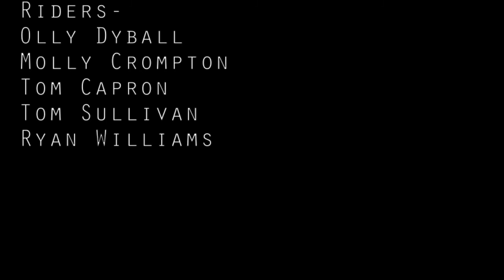Longboarding || Corfe Mullen Sessions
edit of us boarding around Corfe Mullen (and a few clips from Lytchett).

Riders-
Olly Dyball
Ryan Williams
Molly Crompton
Tom Capron
Tom Sullivan

Film&Edit- Molly Crompton